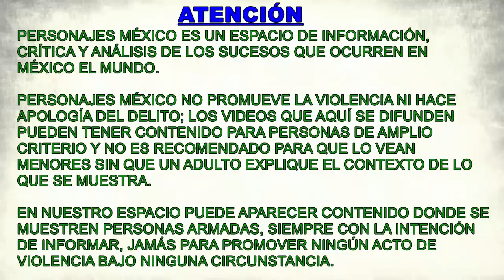Los Tequileros le responden a 'El Fresa'; se deslindan de lo ocurrido en San Miguel Totolapan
Los Tequileros se deslindan de lo ocurrido en San Miguel Totolapan, estado de Guerrero; dicen que fue Alfredo Hurtado Olascoaga, 'El Fresa', quien planeó todo y que reunió en el lugar de los hechos a sus enemigos y al alcalde para que su propia gente les quitara la vida. 'La Mula', del CJNG también le responde al Fresa.